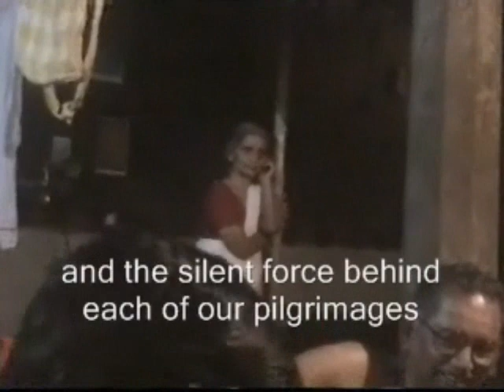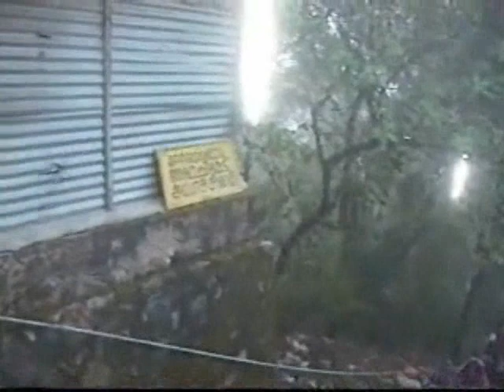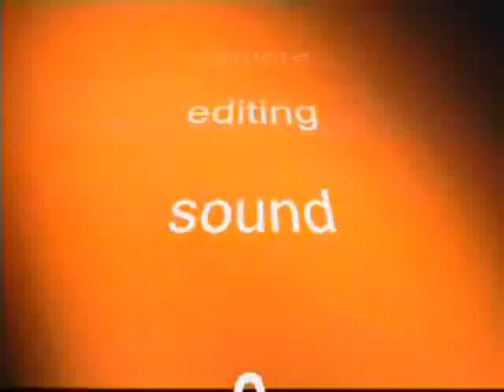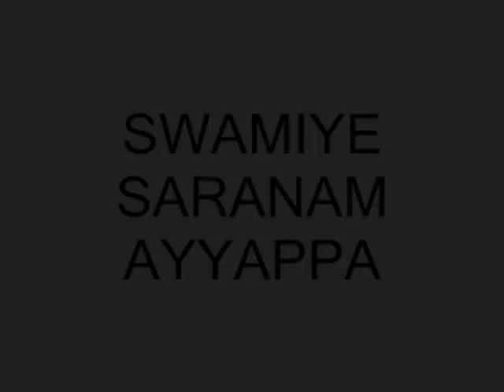Sabarimala with Our Periaswamy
A long but detailed coverage on the numerous Sabarimala trips that we had with our beloved Periayaswamy, Sri AK Raja Raja Varma off Ananthapuuram Palace, Haripad (Kunjunni Ammavan ./ Chettan to the dears) - starting from Pandalam and through the traditional route on foot. The amount of detailing, coordination and thoughts that went behind each of these trips, and the takeaways for each of us cannot be explained in words. Only our dear Periayaswamy could do it. He anchored it for over fifty years. Pranamams to  him on behalf of hundreds of us who have done this pilgrimage with him. (Apologies for the amateurish videos, sound and overall presentation).  Swamy Saranam!!